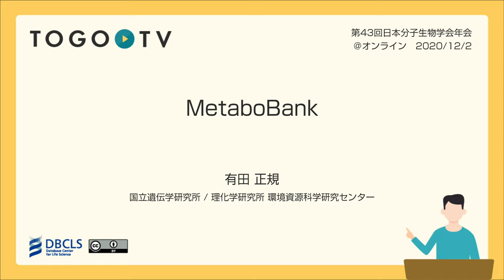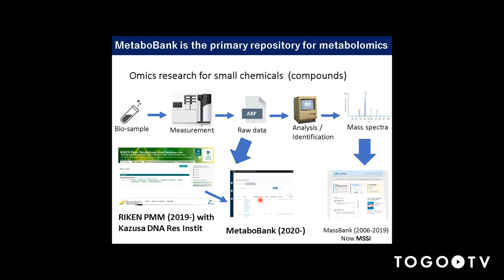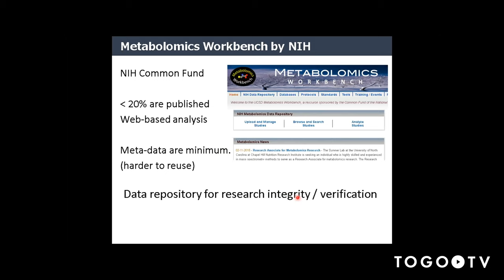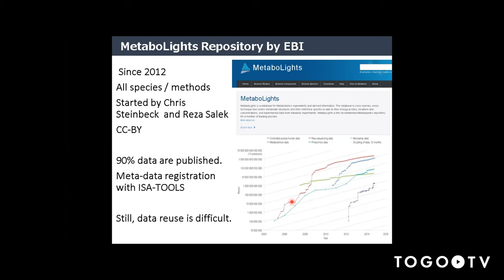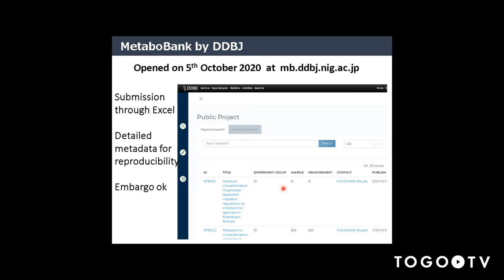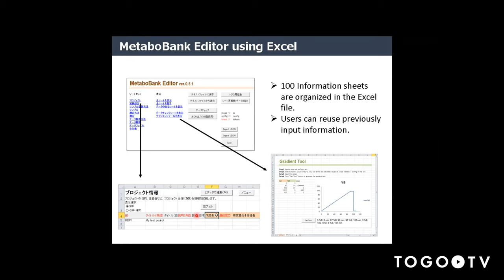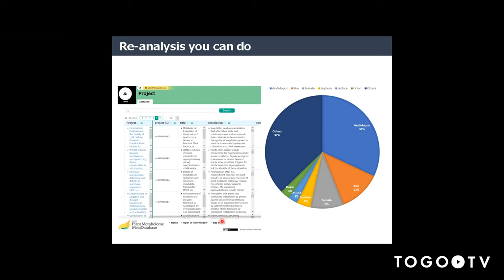MetaboBank @ MBSJ2020 Online フォーラム 生命科学のデータベース活用法2020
本日の統合TVは、2020年12月2-4日に開催された第43回日本分子生物学会年会のフォーラム「生命科学のデータベース活用法2020」から、国立遺伝学研究所 DDBJ センター / 理化学研究所 環境資源科学研究センター 有田 正規 氏 による「MetaboBank」をお送りします。約11分です。